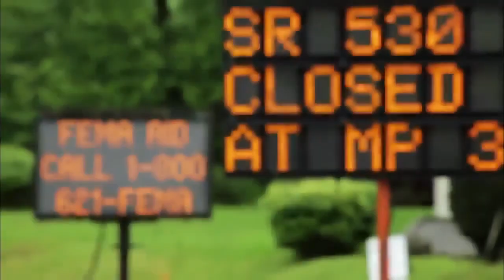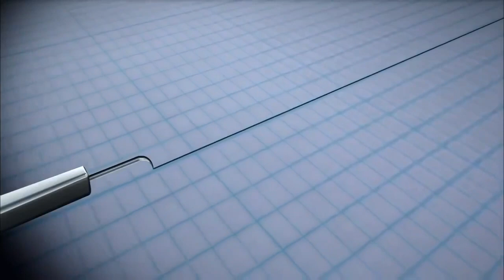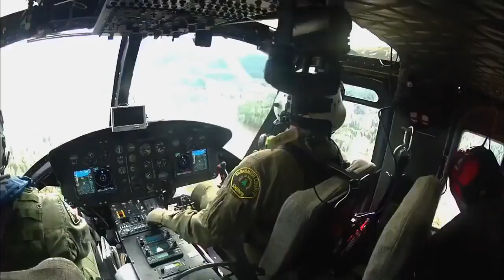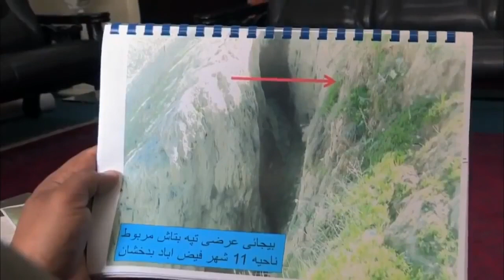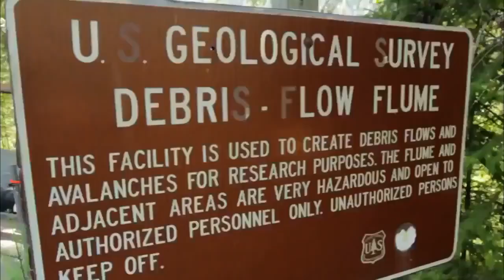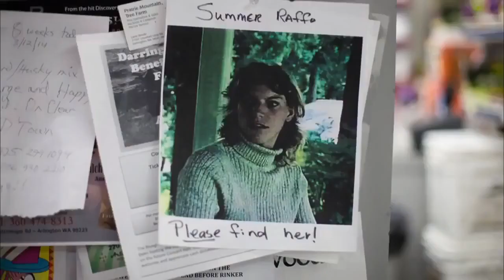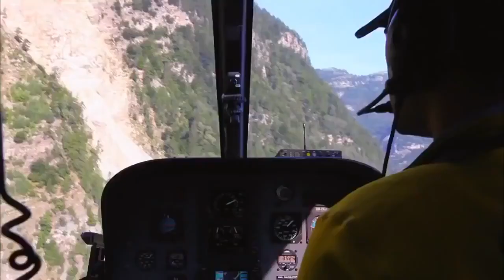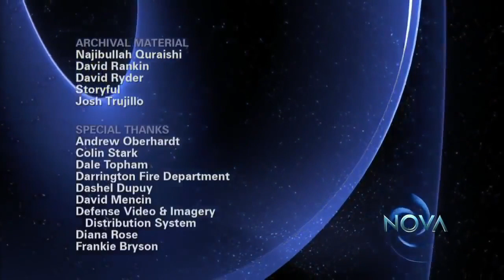Best Documentary Films PBS Documentary - Killer Landslides HD